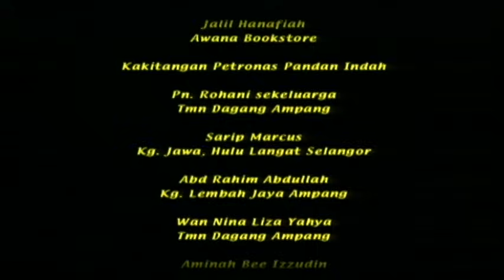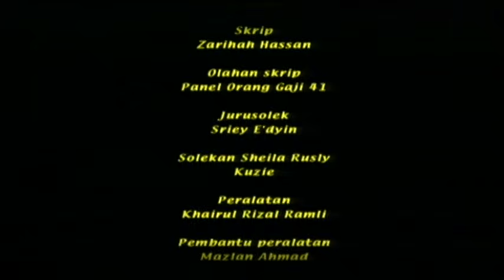[FULL] Orang Gaji 41 | Episod 3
Pn Norin isteri En Kamarul seorang yang cerewet ., sebab itulah orang gajinya tidak bertahan lama. Hajah Rokiah nasihatkan menantunya sekali sekala perlu memasak untuk suaminya., jangan terlalau mengharap pada orang agaji. Semenjak kedatangan Pah Bedah , Nazir dan Nazira anak2 amat gembira. Apa sahaja yang dimasak oleh Pah Bedah semuanya sedap. Sebelum pulang ke kampung Hajah Rokiah berpesan pada menantunya supaya ingat pesanannya. Pah Bedah berjanji pada Hajah Rokiah akan menjaga keluarga En Kamarul dan Pn Norin dgn baik.Pah Bedah berkenalan dgn jirannya , Che Wan Embun. Pn Norin hantar Pah Bedah ke pasar dan suruh pulang naik teksi berdasarkan alamat yang diberikannya. Pah Bedah marah ketika menaiki teksi Sudin kerana sewanya cepat sangat naik. Sudin kenalkan dirinya pada Pah Bedah. Pn Norin bersungut kerana barang yang dipesannya tidak dibeli oleh Pah Bedah . sebenarnya barang tersebut tertinggal dalam teksi Sudin. En Kamarul panggil Pah Bedah kerana ada orang ingin berjumpa dgnnya.

Pelakon: Ellie Suriati, Azizah Mahzan, Mubarak Majid, Benjy, Sheila Rusly, Azean Irdawaty, Mahyon Ismail, Sheila Mambo, Anne Ngasri, Nasir Ali, Kismah Johar, Maimon Mutalib